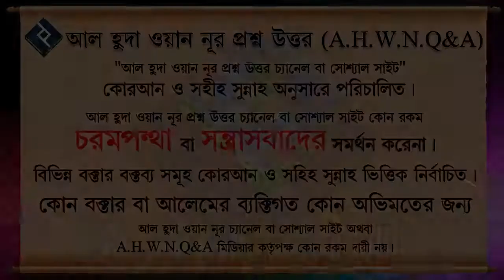স্বর্নের উপর নিসাব কি পরিমান ᴴᴰ┇শাইখ সাইফুল্লাহ আল মামুন মাদানী